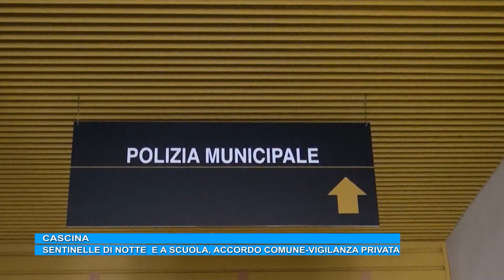Comune di CASCINA progetto " SENTINELLE A SCUOLA "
Servizio andato in onda al Telegiornale Regionale di 50 CANALE

Fortemente voluto dal primo cittadino e segretario regionale della Lega Susanna Ceccardi, si tratta di un importante progetto finalizzato alla tutela dei più piccoli e del luogo preposto alla loro istruzione : la scuola .

Oltre alla vigilanza notturna, dunque, il primo cittadino di Cascina Susanna Ceccardi ha posto la sua attenzione anche alla protezione delle scuole e dei minori.

Le Guardie di Città, accuratamente selezionate dal Comandante della Polizia Municipale in persona, presidiano gli istituti scolastici all'entrata ed all'uscita degli alunni.
Prima di poter essere operative le guardie giurate hanno frequentato appositi corsi di formazione per poter garantire al meglio la sicurezza dei minori.
In questo modo il Comune di Cascina si avvale di personale preparato, in grado di riconoscere ed eliminare eventuali situazioni di pericolo prima che queste possano coinvolgere i ragazzi.

L'attività delle Guardie di Città sarà coordinata dai vigili urbani, che potranno essere presenti durante l'attività di presidio, ai quali le guardie giurate dovranno costantemente rispondere.

Le Guardie di Città dunque , dopo aver ricevuto lo specifico regolamento di servizio del Questore di Pisa Dott. Paolo Rossi e dopo aver sostenuto i previsti colloqui formativi con il Comandante della Polizia Municipale di Cascina Dr. Paolo Migliorini , svolgono le prestazioni richieste stazionando appiedati davanti all’ingresso delle scuole per assistere gli alunni ed i loro genitori/accompagnatori nell’attraversamento della strada ma soprattutto per sorvegliare che nessuno arrechi danno alle strutture scolastiche e per segnalare in tempo reale alla Centrale Operativa della Polizia Municipale ogni episodio o accadimento anomalo che si verifichi ai loro occhi nel corso del servizio stesso.

 Il nuovo servizio , che vede la collaborazione degli agenti della Polizia Municipale del Comune di Cascina e delle guardie giurate dell’Istituto di Vigilanza Privata Corpo Guardie di Città, unisce ancora una volta le forze pubbliche con quelle private per garantire più sicurezza ai cittadini.

Il Ministero dell’Interno , come per il precedente progetto “ Sentinelle di Notte ”, monitora anche questo nuovo servizio “ Sentinelle a Scuola ” perchè si ispira al protocollo Mille Occhi sulla Città ” , sottoscritto al Ministero dell’Interno in data 11 febbraio 2010 con l'obiettivo di sviluppare un sistema di sicurezza volto ad integrare le iniziative pubbliche e private nella cornice della "sussidiarietà" e della "complementarietà" , in quanto la vigilanza del patrimonio pubblico , nonché, indirettamente, il monitoraggio del territorio, ovviamente sotto il controllo delle Forze dell’Ordine e della Polizia Locale e di concerto con Prefettura e Questura, serve ad integrare il servizio della Polizia Municipale di Cascina, garantendo così ai cittadini una maggiore presenza di uomini in divisa sul territorio al fine di prevenire il perpetrarsi di reati.